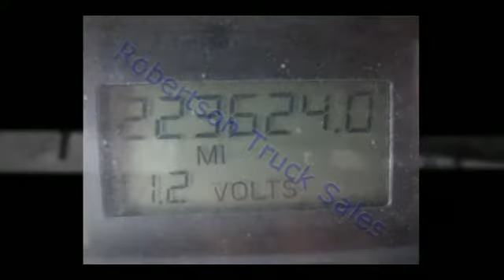2003 Freightliner FL70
Features: Eaton Autoshift Transmission - Parkhurst 16'x96x52 steel body with AgriCover tarp 3126, 330hp,
Contact Robertson Truck Sales